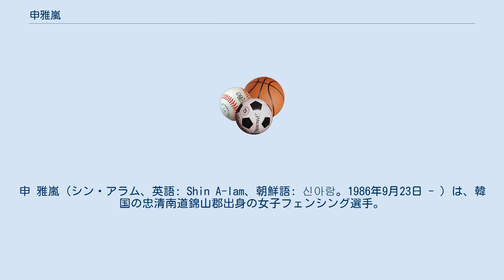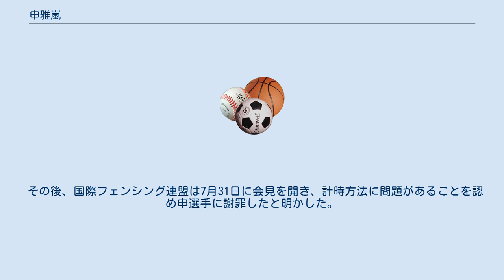申雅嵐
申 雅嵐（シン・アラム、英語: Shin A-lam、朝鮮語: 신아람。1986年9月23日 - ）は、韓国の忠清南道錦山郡出身の女子フェンシング選手。
種目はエペ。
 2005年、錦山女子高等学校、2009年、韓国体育大学校を卒業。
2010年にフェンシング世界選手権（ フランス・パリ）で韓国チームを銅メダルに導いた。
 申はこれまで世界大会ではユニバーシアードでの金メダル（2013年 ロシア・カザン、エペ個人）を初めとして、銀メダル3個、銅メダル3個を獲得している。
 申は2012年に イギリス・ロンドンで開催されたロンドンオリンピックではエペで個人・団体ともエントリーしていた。
 7月30日のエペ個人・準決勝で申はブリッタ・ハイデマン（ ドイツ）と対戦した。
5-5の同点で迎えた残り1秒、ハイデマンと打ち合いになったが僅かな隙を突いてハイデマンが得点を挙げた。
この結果、申は5-6でハイデマンに敗れた。
 ところが、この「残り1秒」を巡って申並びに韓国チームのコーチが猛抗議した。
コーチは「残り1秒の時間が長かった。タイムの進め方に問題があった」と審判団に詰め寄った。
一方で申も「試合終了時間は過ぎていた」と判定に不服を持ち、涙を浮かべながらピスト（競技台）の上に1時間以上座り込んだが判定は覆らず、結局申は決勝進出を逃した。
そして、申は3位決定戦でも孫玉潔（ 中国）に11-15で敗れメダル獲得はらなかった。
 その後、国際フェンシング連盟は7月31日に会見を開き、計時方法に問題があることを認め申選手に謝罪したと明かした。
同選手に特別メダルを授与することになったと発表した。